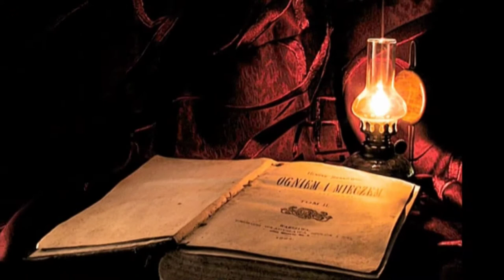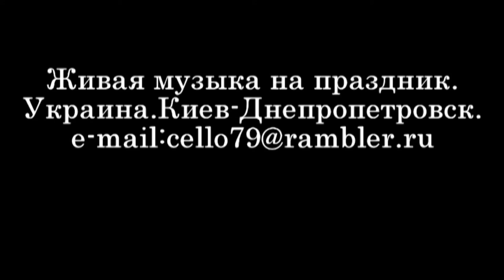Komora - Da Gamba, Anton Stepanenko (cello)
''Komora''-Da Gamba
композитор-В.Павликовский,виолончель - Антон Степаненко (cello)
Произведение «Komora - Da Gamba, Anton Stepanenko (cello)» созданное автором по имени Anton Stepanenko, публикуется на условиях лицензии Creative Commons «Attribution» («Атрибуция») 4.0 Всемирная.